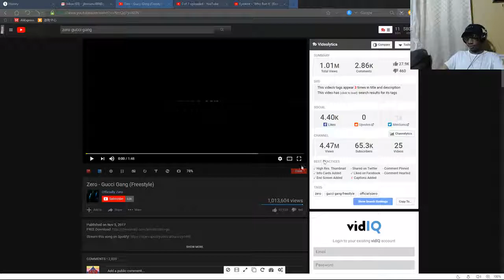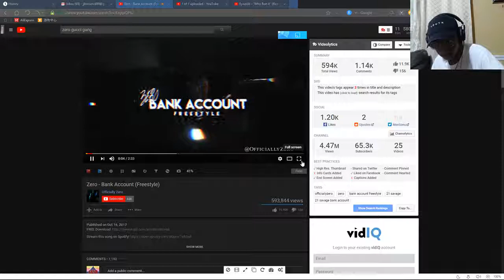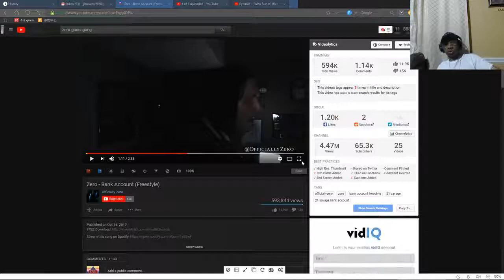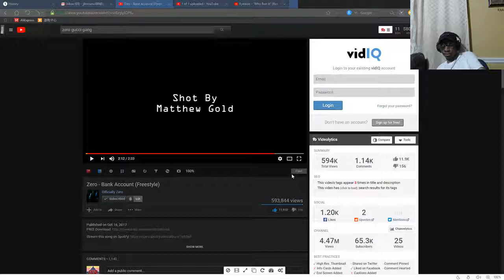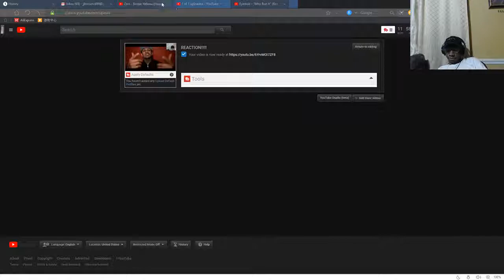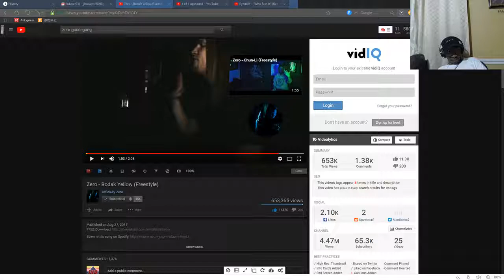Zero - Bodak Yellow (Freestyle) REACTION!!!!!